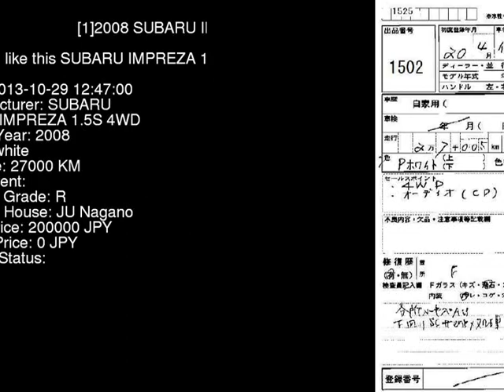2008 SUBARU IMPREZA 1.5S_4WD GH3 - Japanese Used Car For Sale Japan Auction Import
2008 SUBARU IMPREZA 1.5S_4WD GH3 - Japanese Used Car For Sale Japan Auction Import GH3,SUBARU,IMPREZA,1.5S_4WD,JU Nagano,jdmvip,vip,jdm,cars,japan,jdmvip.com,japanesecars,usedcars Japanese Used JDM Car For Sale At Auction in Japan for Import